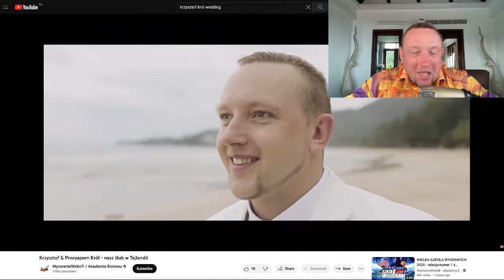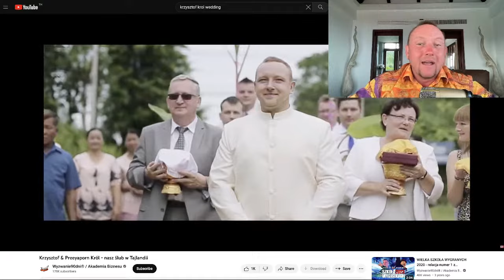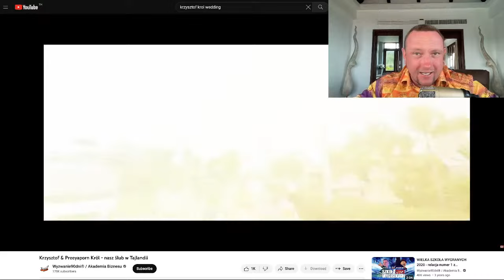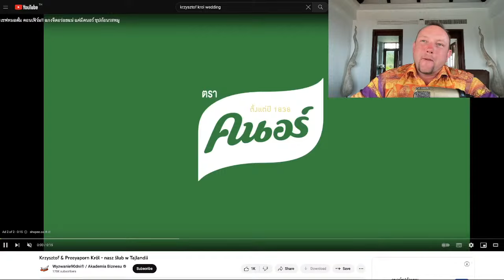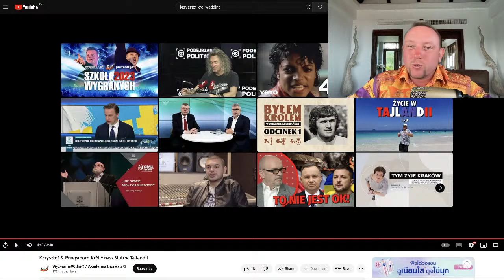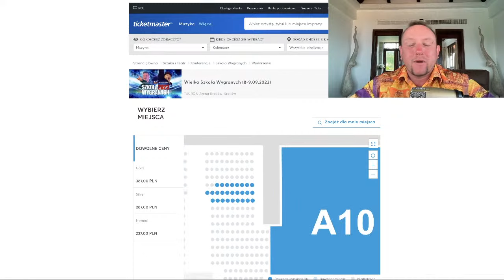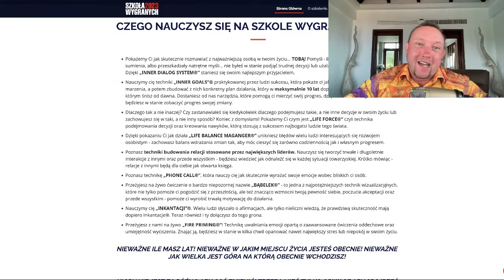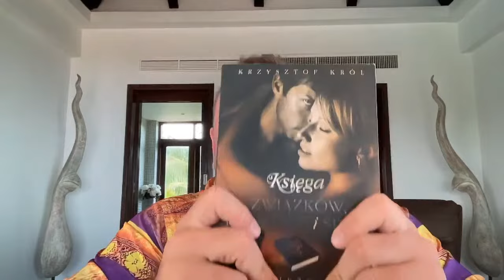Jak stworzyć super-związek? WYKŁAD NA ŻYWO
- naucz się budować nawyki - bezpłatne szkolenie w niedzielę
- Bilety na Wielką Szkołę Wygranych 2023 za pół ceny